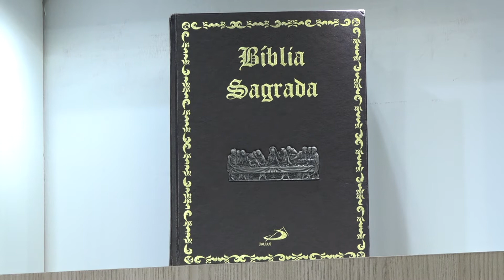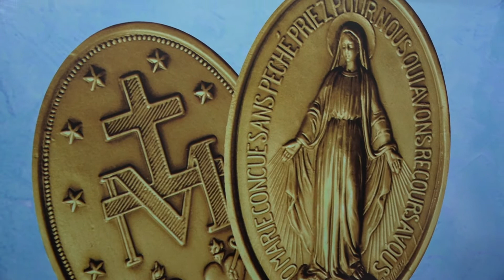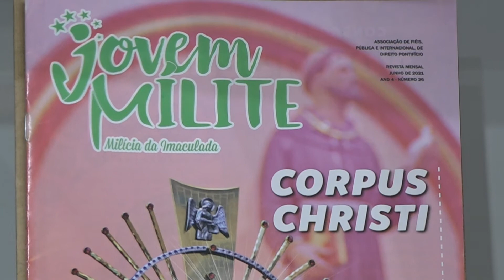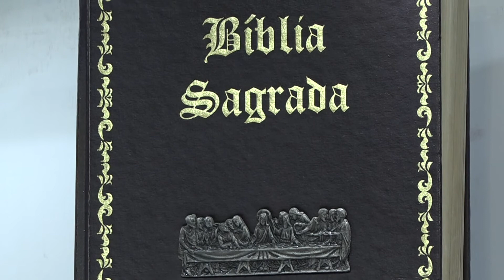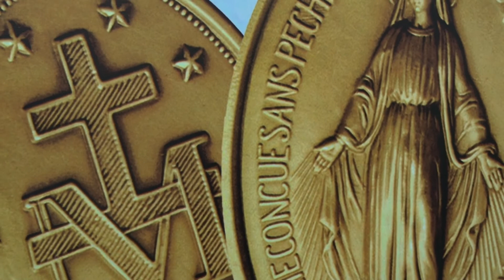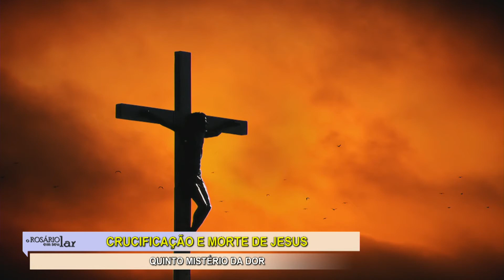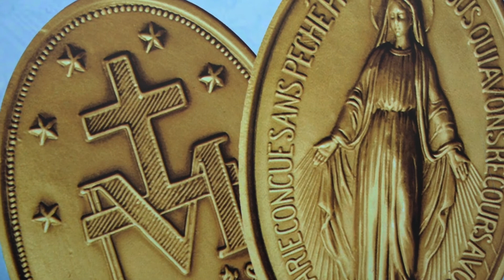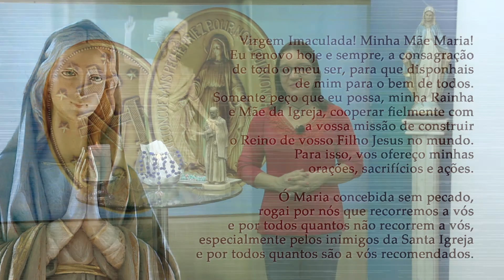O Rosário em Seu Lar 06/07/21